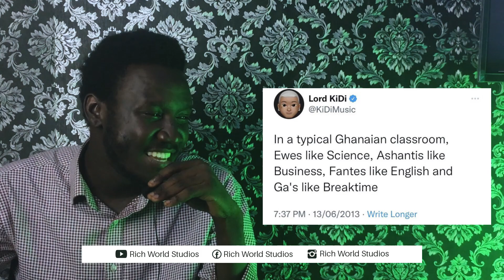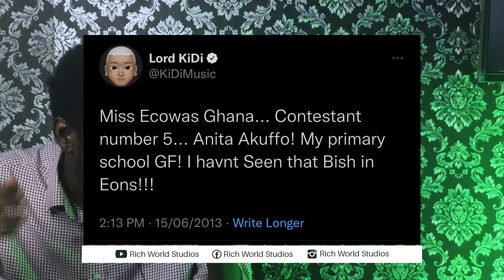KIDI in trouble...Could this be the Flopp of 4Play EP ?